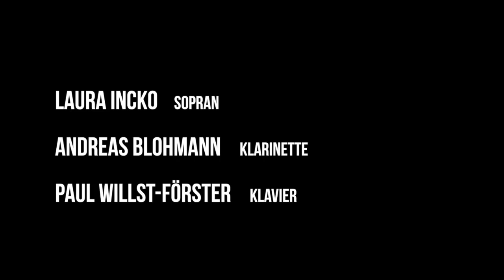Klassik am Sonntag 2020 #1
"Der Hirt auf dem Felsen" von Franz Schubert mit Laura Incko (Gesang), Andreas Blohmann (Klarinette) und Paul Willot-Förster (Klavier)